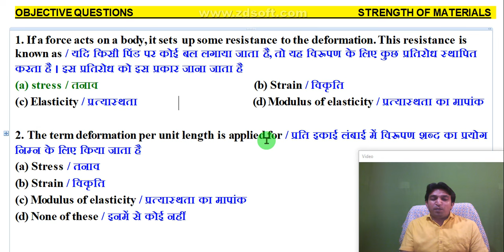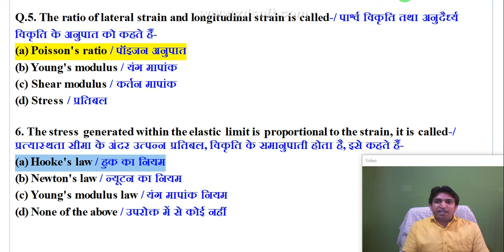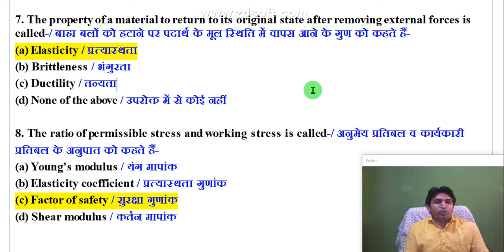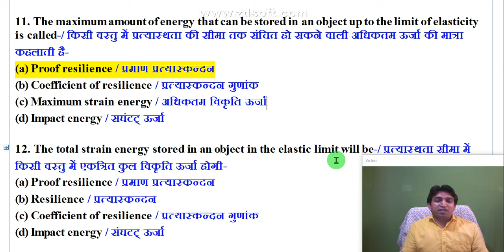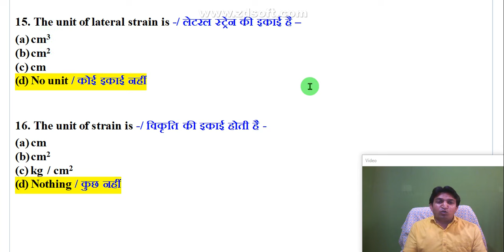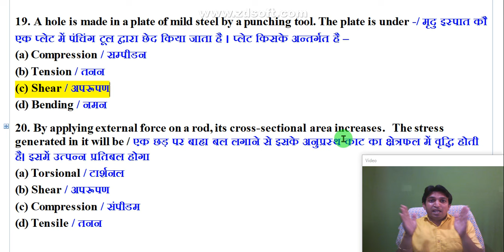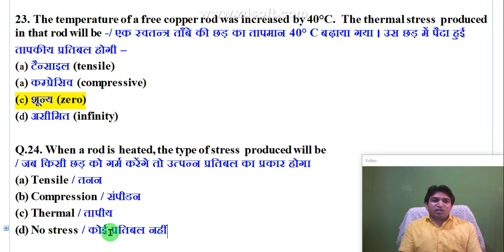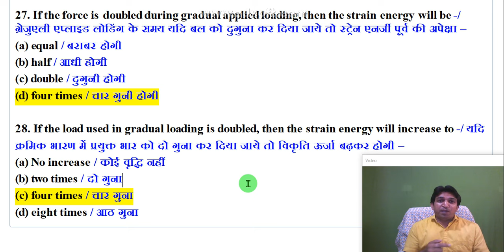strength of materials objective questions in hindi, strength of materials objective questions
Are you looking to test your knowledge on the strength of materials with objective questions in Hindi? Look no further! This video is packed with challenging questions to put your understanding to the test. Whether you're preparing for an exam or just want to expand your knowledge, these questions will keep you engaged. Watch till the end to see how many you can get right! Don't miss out on this opportunity to enhance your understanding of strength of materials through this immersive Hindi quiz.